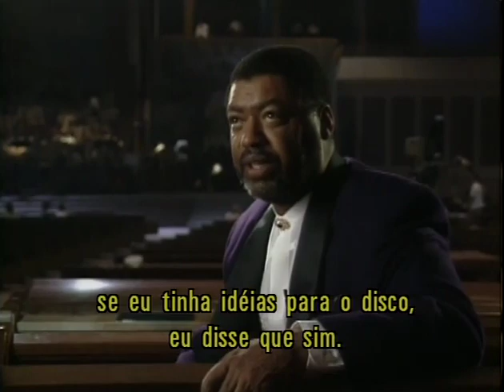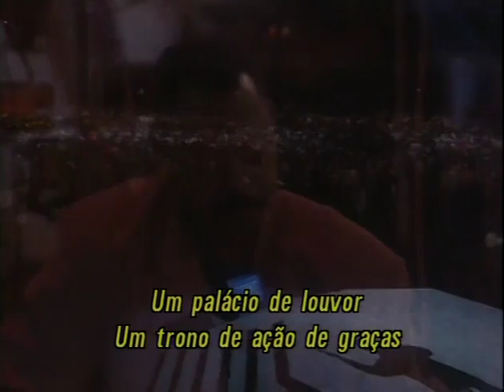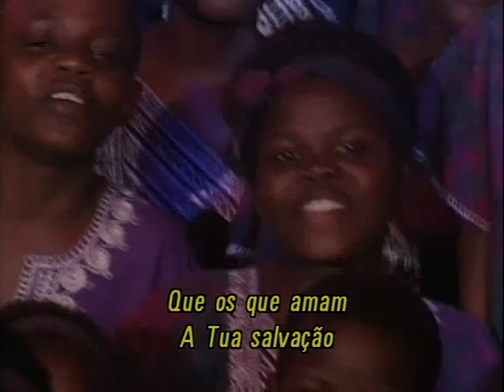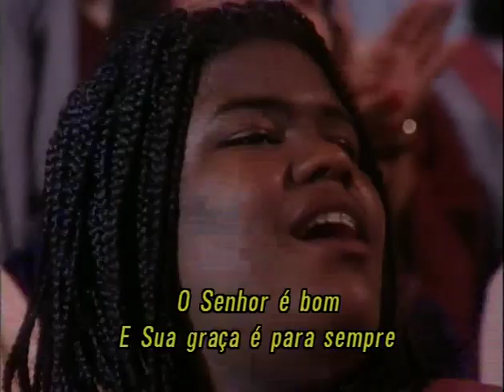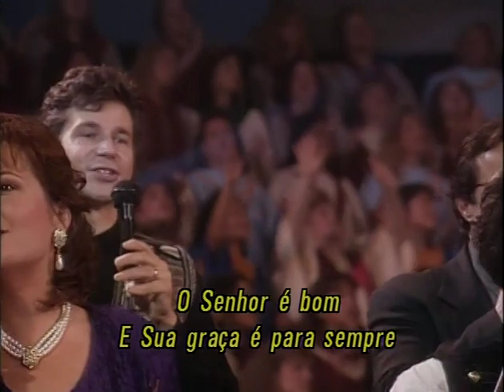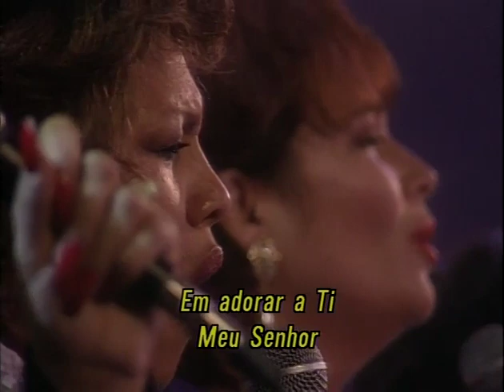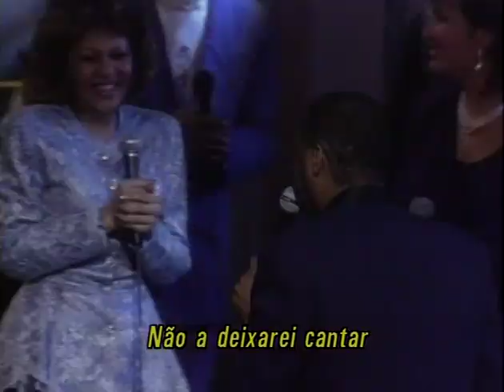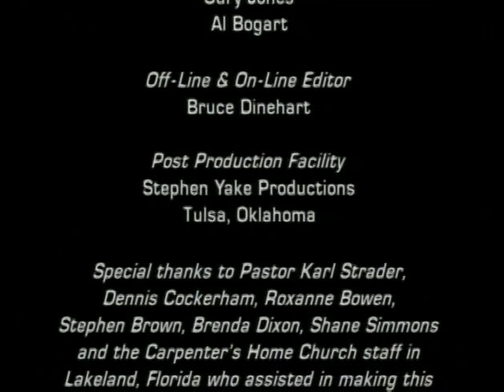HOSANNA!MUSIC SING OUT WITH ONE VOICE WITH RON KENOLY 1995 (FULLDVD)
Meu principal objetivo em postar os videos é apenas para divulgação, nao tenho nenhum ganho, nem mesmo a intenção de prejudicar o trabalho dos ministérios de louvor, visto que são albuns que nao são mais produzidos para venda, sendo muito raros de encontrar para compra, a nao ser de colecionadores no ebay.com ou amazon.com que em raras oportunidades dispoem para venda. eu mesmo em varias oportunidades pude ao longo dos anos comprar varias fitas vhs tape e dvds originais os quais tenho em meu acervo ha mais de 25 anos, e todos eles estao sendo ripados aqui para o meu canal, isso tambem faz com que eu consiga preservar os tapes originais evitando o desgaste dos mesmos pelo tempo de uso.

Executive in Charge of Production: Chris Long

Production Manager: Steven Tyrrell

Technical Advisor: Steve Merkel

Production Assistants: Annamarie Bambino, Anita Charest, Jim Codde, Brandy Hudson, Ronda Günter Scielsi, Johanna Sellers

Remote Audio Recording: GHL Audio, Franklin, Tennessee

Recorded by: Gary Hedden

Mixed at: Integrity Music Studios, Mobile, Alabama

Assisted by: Eric Elwell, Clyde Lee, Glenn Montjoy

Audio Remixed by: Tom Brooks, Keith Kuchta

Remixed at: New Earth Productions, Laguna Niguel, California

Mastered by: Bernie Grundman at Bernie Grundman Mastering. Hollywood, California

Worship Leader: Ron Kenoly

Album: Sing Out With One Voice

HMD065TX (02398)

- Sing Out 0:00

- Joyfully, Joyfully 6:29

- Dios Bueno Es (Spanish) 9:38

- Deus É Tão Bom (Portuguese) 10:32

- Katonda Mulungi (Lugandan) 11:31

- Mungu U Mwema (Swahili) 12:12

- God Is So Good 12:31

- Praise From Every Nation 13:31

- The Lord Be Magnified 17:45

- With One Voice 21:40

- For The Lord Is Good 27:03

- Give To The Lord 33:25

- Come Into His House 39:27

- Welcome (Rap) 42:24

- Come Into His House (Reprise) 43:13

- We Dedicate This Time 43:46

- I Will Come And Bow Down 46:48

- Let Your Glory Fill This Place 51:24

- Oh The Glory Of Your Presence 56:22

- Ain't Gonna Let No Rock! 1:01:00

* Covers by Isbassgroove from Chile